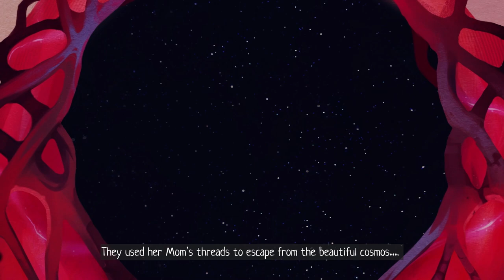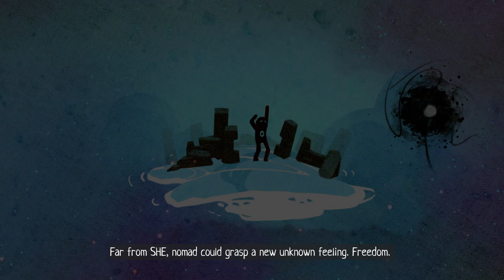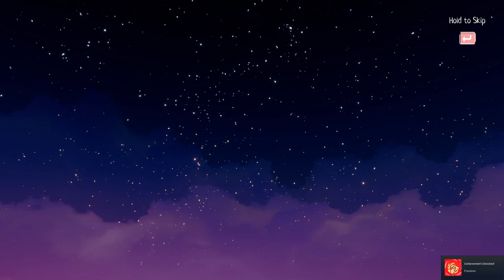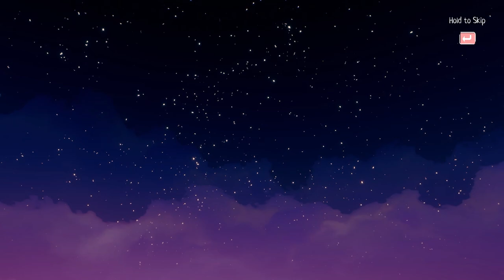SCARF - Full Game Walkthrough [All Achievements & All Endings]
Scarf is an adventure game mixing puzzles and 3D platforms, offering an allegorical journey through beautiful worlds. Explore and find the truth behind your story with the help of your partner, a dragon-shaped scarf. Unlock new abilities and discover your true destiny.

What does it mean to be a hero? To fulfill your destiny? Or to rebel against it? Scarf is an exciting singleplayer puzzle adventure that blends lyricism with a 3D platform game to offer an allegorical journey through beautiful worlds. Will you discover their secrets? And at what cost?

Immerse yourself in a metaphorical tale that reflects on what it means to be a hero. With your scarf as your only ally, your mission is to trap the rebellious souls that have created their own worlds. Explore beautiful 3D landscapes, each with its own unique mechanics. Travel through different areas and learn new abilities that will allow you to overcome interesting challenges. Jump, glide, or swing as you discover the secrets of these new worlds.
Discover a rich mythology and reconstruct your own version of the facts by exploring the worlds created by the souls.
Enjoy an audiovisual section that will transport you to a fantasy dimension filled with light and color… but also shadows. Scarf is a slow-paced game that allows you to savor the beauty of each moment.
Explore the world and solve interesting puzzles to uncover the truth and move forward with the adventure. Gather unique collectibles to unlock an alternative ending.
Bond with your dragon-shaped scarf which, using different abilities such as the glider, the double jump, and the liana, will help you uncover the mythology behind the world.

Navigation:
00:00 - Intro
06:38 - Ocean
34:14 - Desert
1:23:50 - Forest
2:07:54 - Freedom Ending (Enough inks)
2:10:30 - Puppet Ending (Not enough inks)
2:12:53 - Gallery

Achievements & Collectibles:
05:43 - Achievement The beginning
Ocean
07:33 - Drawings (1/3)
09:13 - Achievement Wings
09:43 - Inks (1/3)
14:07 - Toys (1/3)
14:50 - Toys (2/3)
22:39 - Achievement Liana
23:27 - Drawings (2/3)
24:38 - Inks (2/3)
26:29 - Toys (3/3)
27:15 - Drawings (3/3)
27:35 - Inks (3/3) + Achievement Ocean Master
30:26 - Achievement Slingshot
34:08 - Achievement Ocean
Desert
35:48 - Toys (1/5)
36:51 - Achievement Glider
39:15 - Drawings (1/3)
42:04 - Toys (2/5)
43:40 - Achievement Bonding
45:29 - Toys (3/5)
46:37 - Inks (1/3)
53:55 - Toys (4/5)
57:37 - Inks (2/3)
1:01:06 - Drawings (2/3)
1:09:53 - Toys (5/5)
1:10:42 - Achievement Friendship
1:14:38 - Inks (3/3) + Achievement Pyramid
1:16:14 - Drawings (3/3) + Achievement Desert Master
1:22:28 - Achievement Desert
Forest
1:26:10 - Inks (1/3)
1:31:09 - Drawings (1/3)
1:31:35 - Toys (1/5)
1:32:33 - Toys (2/5)
1:35:01 - Achievement Bowling
1:36:06 - Inks (2/3)
1:37:37 - Toys (3/5)
1:41:08 - Drawings (2/3)
1:41:44 - Achievement Goal!
1:53:53 - Toys (4/5)
1:56:08 - Inks (3/3) + Achievement Inks
1:57:32 - Achievement Like a child
1:57:49 - Toys (5/5) + Achievement Toys
2:01:14 - Drawings (3/3) + Achievement Drawings + Achievement Forest Master
2:04:47 - Achievement Forest
2:06:15 - Achievement The truth
2:07:35 - Achievement Home
2:07:55 - Achievement Freedom
2:10:30 - Achievement Puppet + Achievement The end